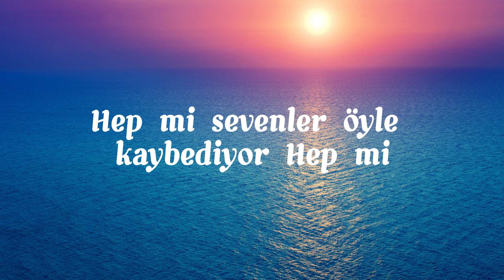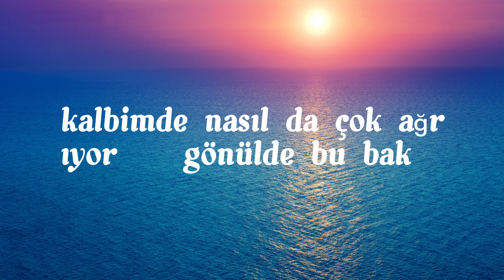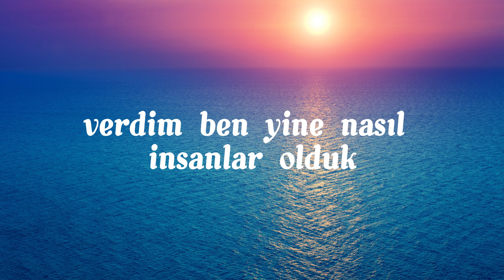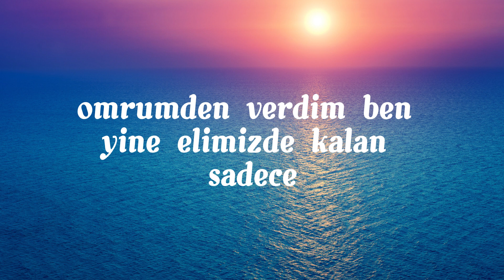Karanlik - Ceylan Koynat 1080p Lyrics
Karanlik -  Ceylan Koynat